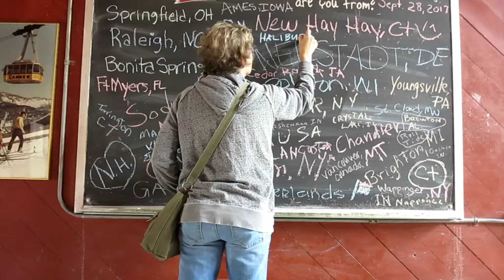Girls Trip to New Hampshire and Cape Cod edit 2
Trip to New Hampshire and Cape Cod